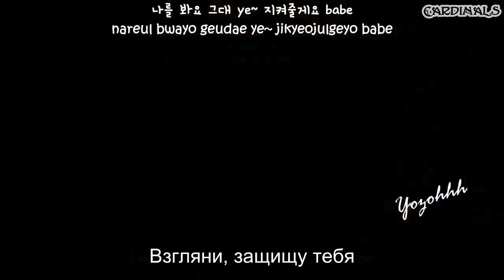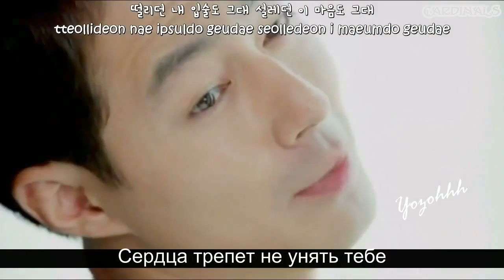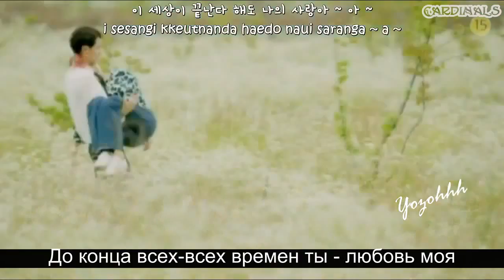Chen (EXO) - Best Luck (рус. суб.) FSG Cardinals